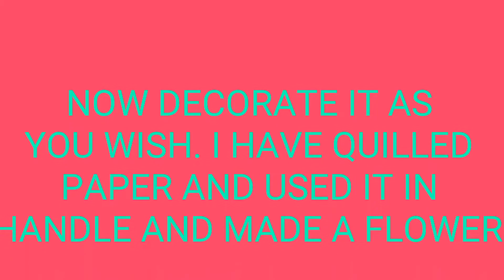How To Make A Paper Basket - DIY - Paper Craft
Amazing paper DIY | paper basket |